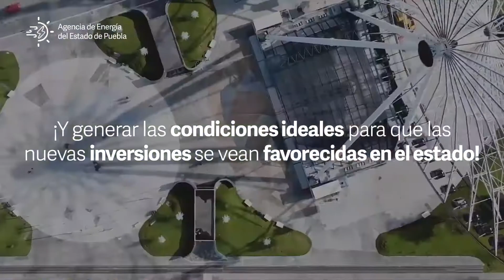Cápsula | Rodrigo Osorio | Agencia de Energía del Estado de Puebla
Rodrigo Osorio, Director General de la Agencia de Energía del Estado de Puebla, menciona por qué la entidad es estratégica para el transporte de hidrocarburos y qué proyectos de gas natural, petróleo y energías renovables impulsan en la entidad.

Cápsulas informativas y entrevistas por Energy & Commerce.
Conoce la opinión de líderes en el sector energético de México:
-Energías renovables
-Digitalización e Industria 4.0
-Mujeres en la industria
-Iniciativas y proyectos en el sector energético.